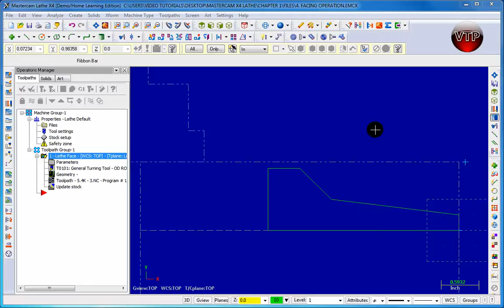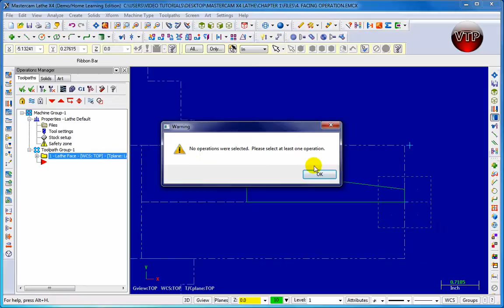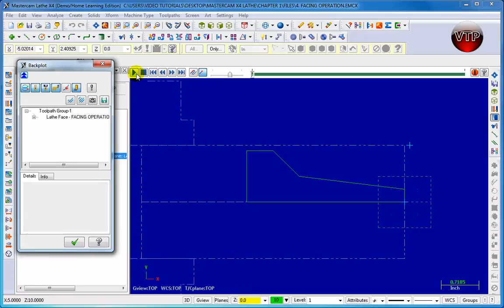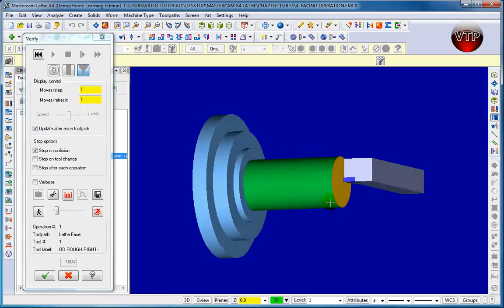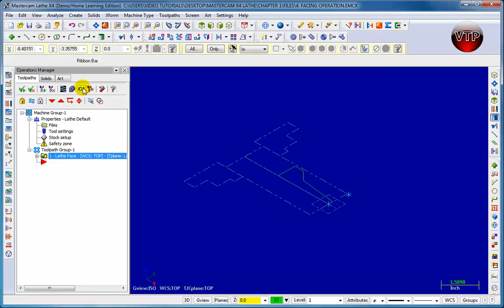MASTERCAM X1-X7 LATHE Tutorial in HD - 1.6 Backplot & Verify Options - vtpros.net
MASTERCAM X1-X6 LATHE EXERCISE 1 SESSION 6 - Learning Rectangular Shapes and Parallel Lines

FREE demo video tutorial from vtpros.net

we also have MASTERCAM MILL, LATHE, SOLIDS, & MULTI-AXIS.